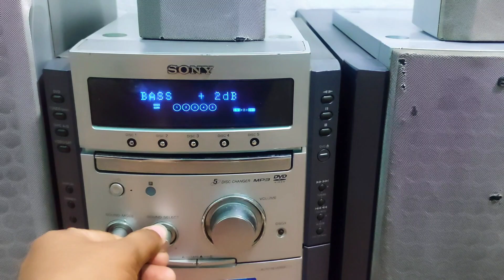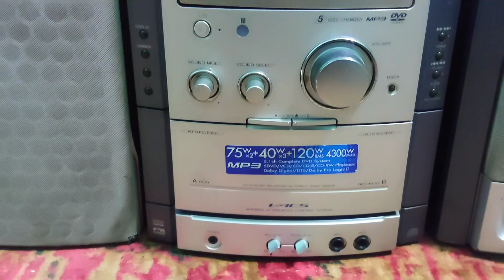Sony..কথায় আছে না,ছোট মরিচের ঝাল বেশি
Model DZ40
4400 Watt Pmpo